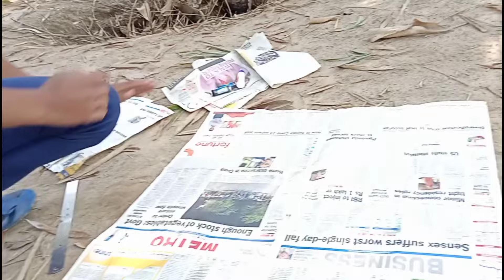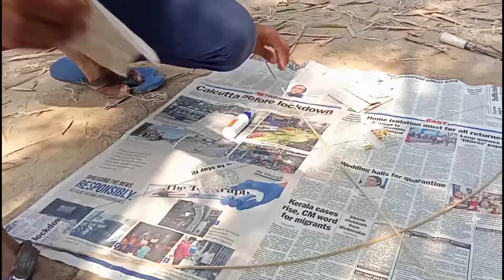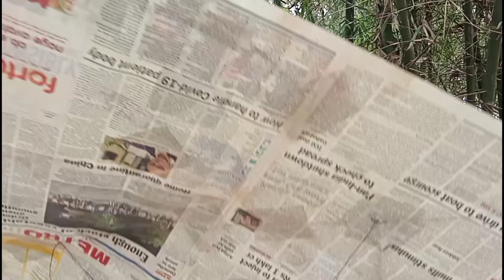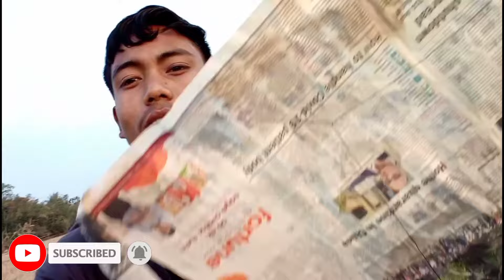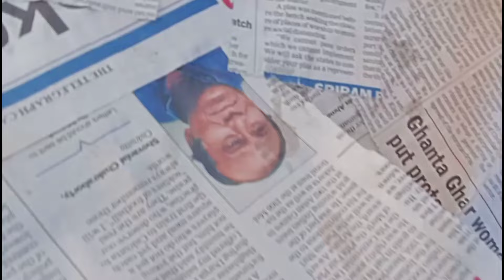চিলা কাহিনী - SILAA // assamese vlog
SILAA
 Silaa video
 Silaa Vlog Video
 Silaa new video
 Assamese Vlog
 Silaa Vlog
 Assamese vlogger
 Assamese vlog video
 Assamese vlog life
 Assamese vlogs